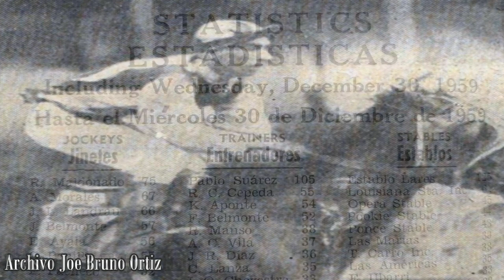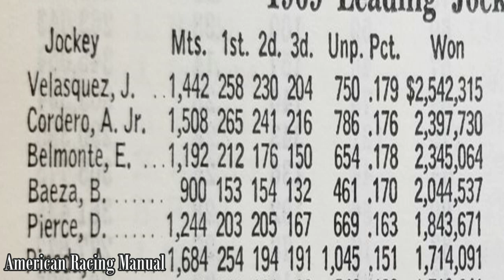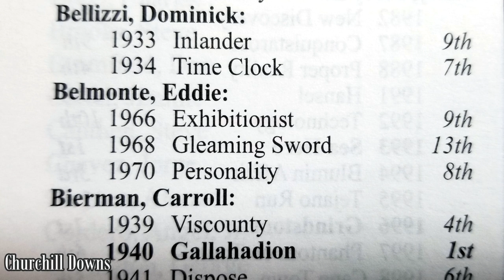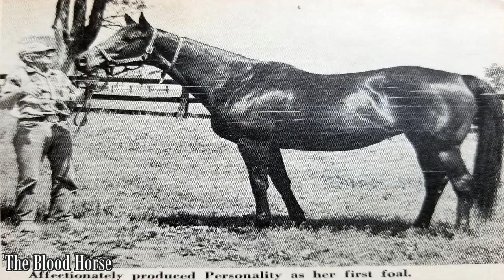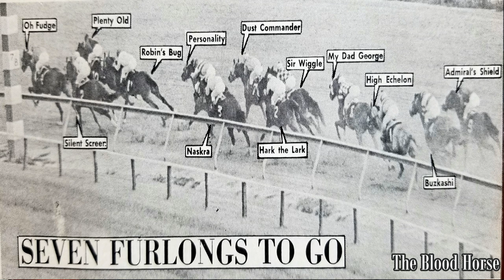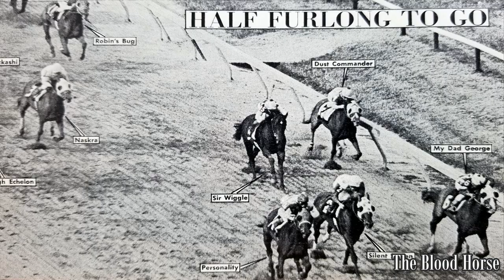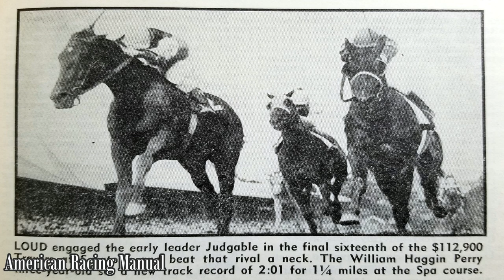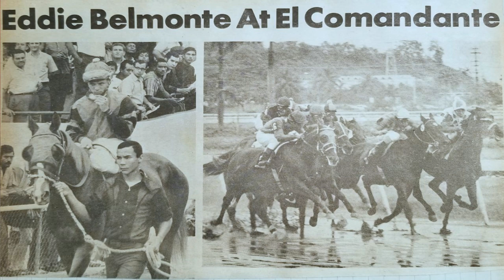HABLANDO DE HIPISMO - Eddie Belmonte Gana El Preakness - 1970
El 16 de mayo de 1970 el jinete Eddie Belmonte se convirtió en el primer puertorriqueño en ganar una carrera de la Triple Corona norteamericana, al dominar el Preakness Stakes sobre el tresañero Personality.
Fotos cortesía de: American Racing Manual, The Bloodhorse, Baltimore Sun, Thoroughbred Record, Revista Hípica El Comandante, Periódico El Mundo, Maryland Racing, Archivo de Joe Bruno Ortiz.